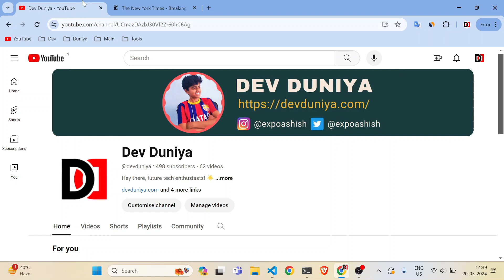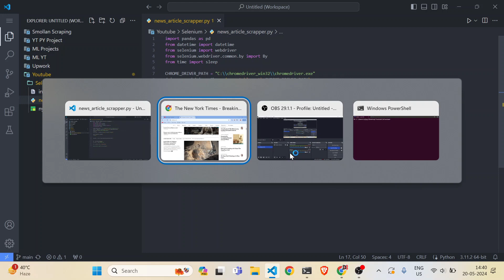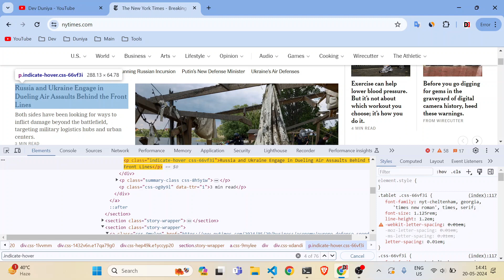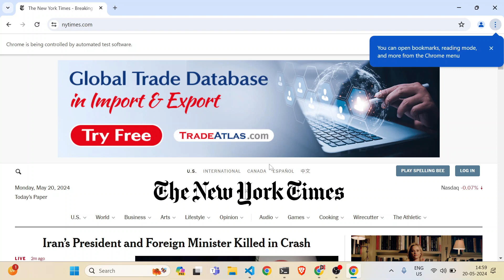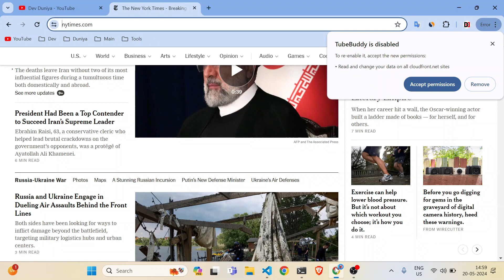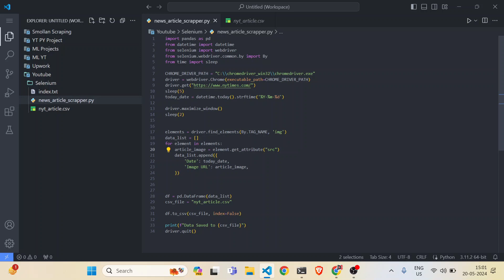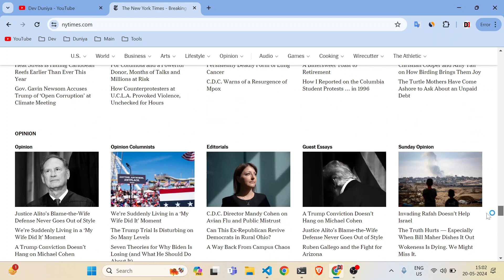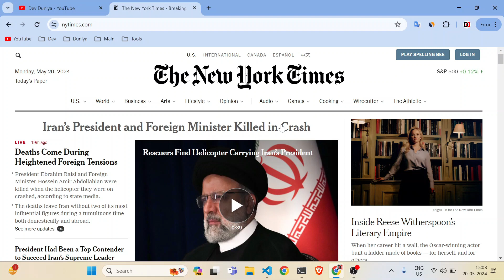Scraping Multi Data from Website using Selenium in HINDI | Web Scraping using Selenium | DevDuniya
In this video, we will learn how to scrape various types of data from a website using Selenium. This tutorial is presented in Hindi by the DevDuniya channel. If you are interested in web scraping or need to gather data for your projects, this video will be very helpful for you. We will cover the entire process from setting up Selenium to extracting data from a website in a simple and clear manner.

QUERIES SOLVED:
▪   Scraping different types of data from websites
▪   Selenium Web Scraping
▪   Scraping all the images from Website
▪   Scrape Multiple data from website
▪   Web Scraping with Selenium

Keep Supporting and Sharing My Videos🙏